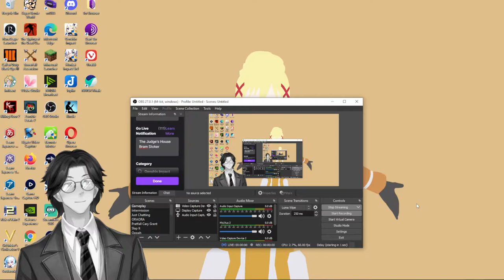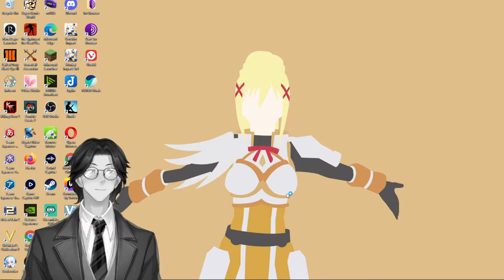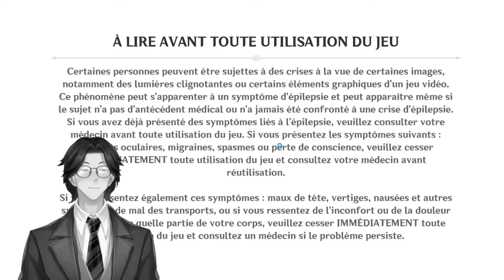The Judge's House By Bram Stoker: Genshin Impact: Audiobook Gaming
Ghost Story Collection 001
Various

A collection of ten pieces, read by various readers, about the unreal edges of this world in legend and story; tales of love, death and beyond. If just one story prickles the hair on the back of your neck, or prickles your eyelids with the touch of tears, we will have succeeded. (Summary by Peter Yearsley)

Genre(s): Horror & Supernatural Fiction, Short Stories

Language: English

Group: Short Ghost and Horror Story Collections